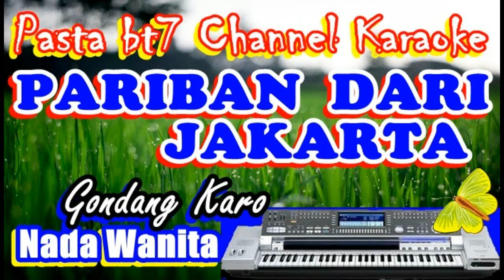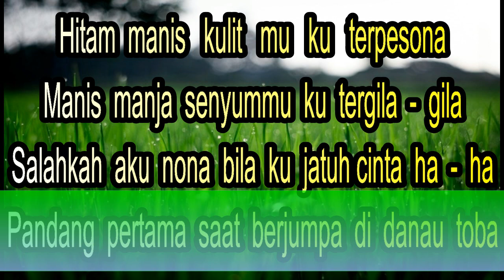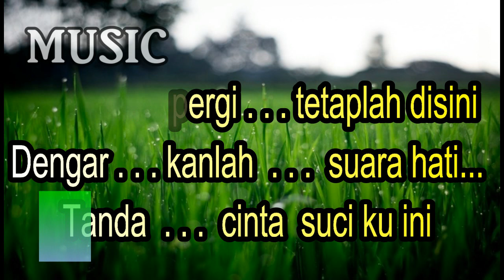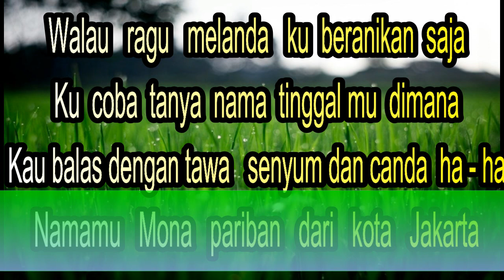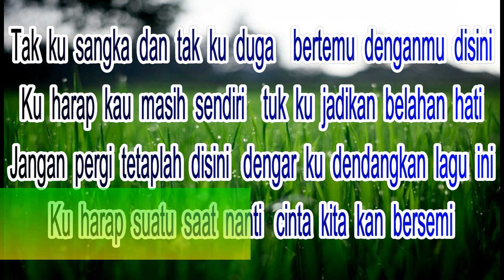PARIBAN DARI JAKARTA Gondang Karo Nada Wania Karaoke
Nada Wania PARIBAN DARI JAKARTA Gondang Karo